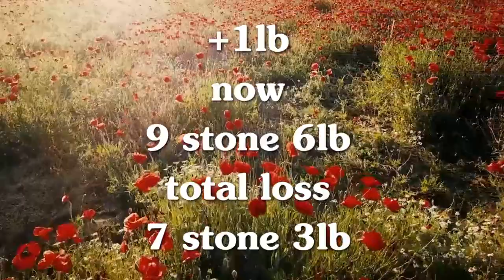Weigh Day - Week 302 - Chit Chat - 7th of November 2023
Remember who you are doing your chosen journey for. YOU!